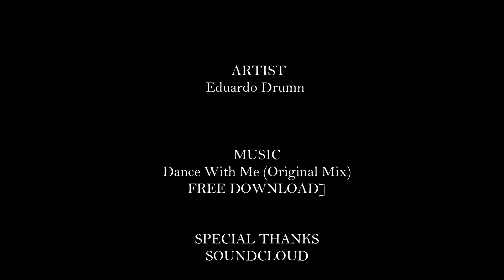Comp Crawl with DanceBeat! Emerald Ball 2021! Pro Am Latin! Bronze Winners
See all Emerald Ball Bronze Pro-Am Bronze Scholarship Winners!